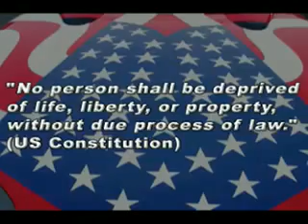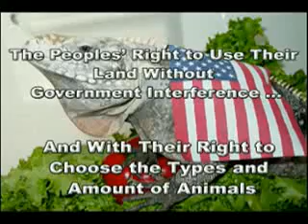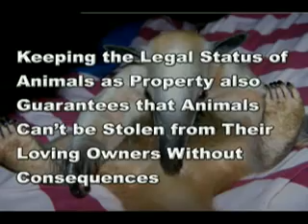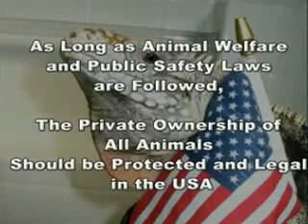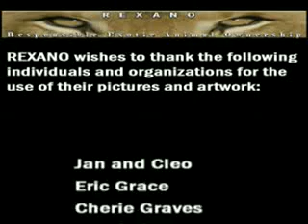We the Animals: Legalize the Constitution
The US Constitution Guarantees People the Pursuit of Happiness, Which Many Animal Owners Haven't Been Able to Exercise...